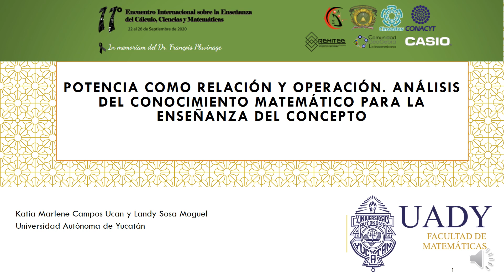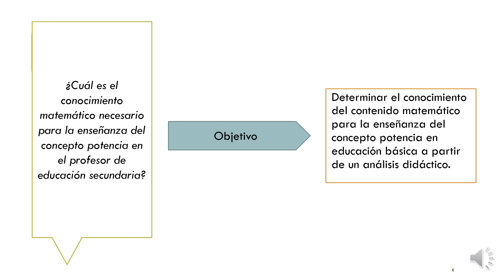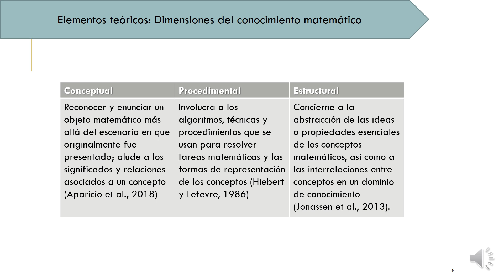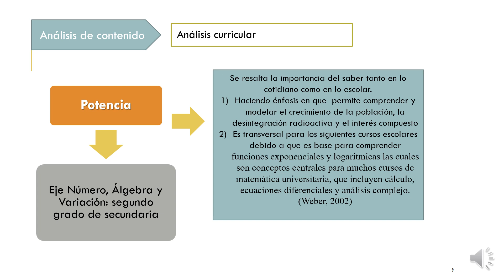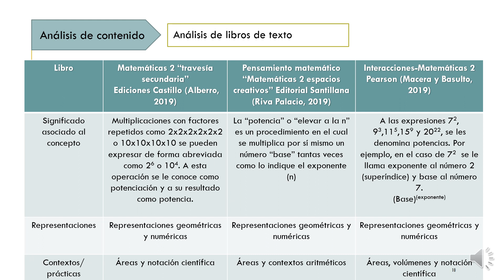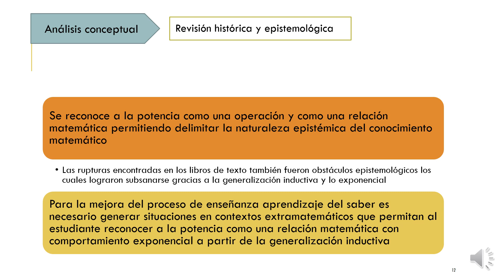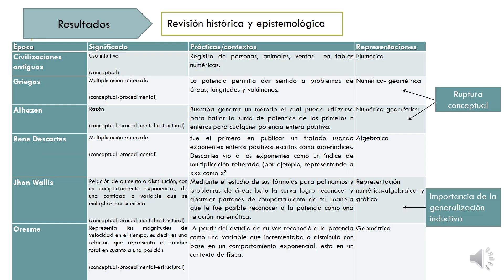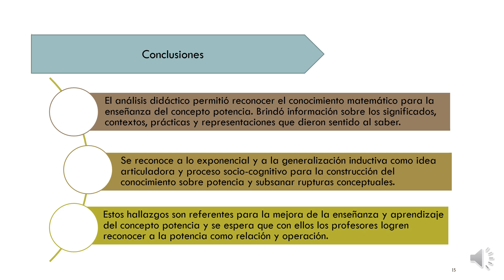PV22: POTENCIA COMO RELACIÓN Y OPERACIÓN. ANÁLSIS DEL CONOCIMIENTO MATEMÁTICO PARA LA ENSEÑANZA ...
POTENCIA COMO RELACIÓN Y OPERACIÓN. ANÁLSIS DEL CONOCIMIENTO MATEMÁTICO PARA LA ENSEÑANZA DEL CONCEPTO
Karina Campos, Landy Sosa
UAY